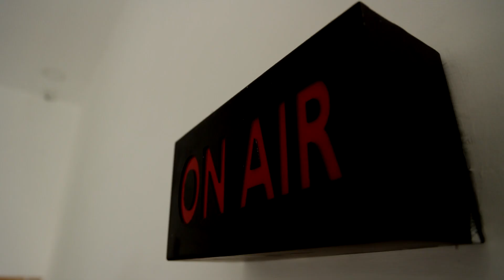தீபாவளி சிறப்பு வழிபாடு.. குடும்பத்துடன் வழிபட்ட பக்தர்கள்